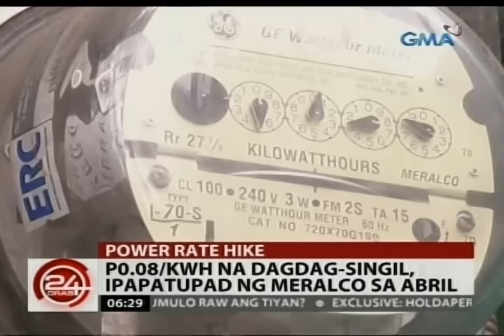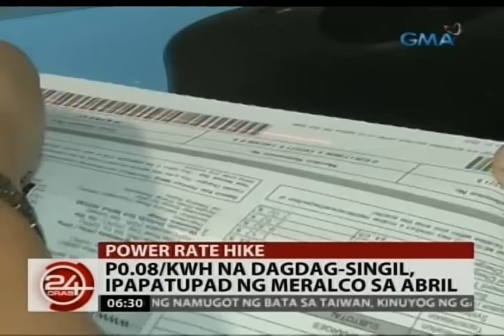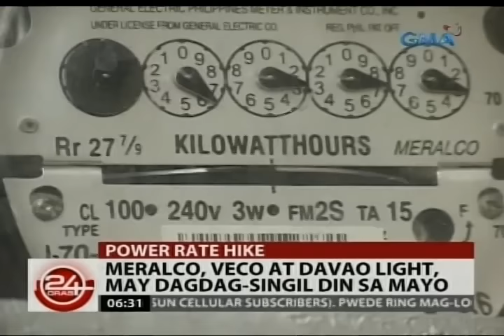24 Oras: P0.08/kwh na dagdag-singil, ipapatupad ng MERALCO sa Abril